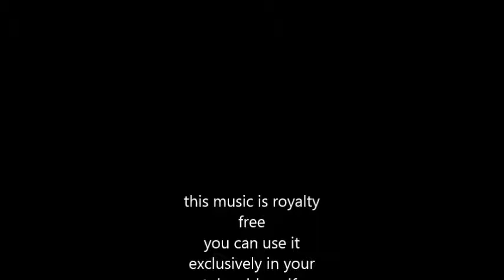Ragtime Piano free music 4 youtube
or shorturl.at/ciqx7 FREE LICENSE (only for youtubers):
BUT you have to give credits in the video description as follows:

copy & paste

Ragtime Piano ideal for slapstick videos!

just give proper credits and link to our channel.

1. Choose the music you like best for your clip
2. convert the video to mp3
3. sync the mp3 to your clip
4. upload your video to your channel
5. add song title and the link to the music clip on our Freesoundmusic channel in your description.